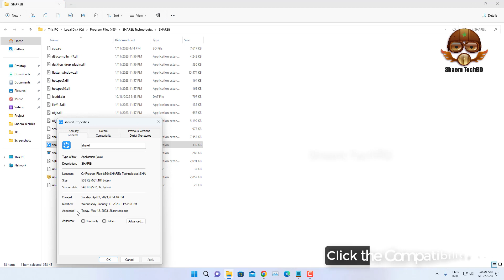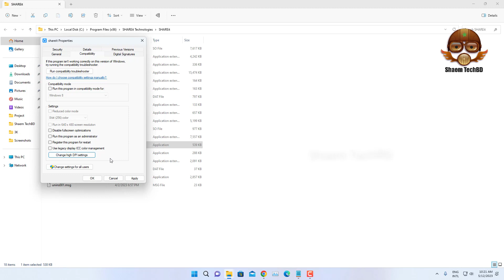How to Fix App Scaling Issues Individually on Windows 11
Your Quary-
reset undo custom display scaling from 500 % to 100 windows 11
how to undo how to reset scaling windows 11
custom scaling windows 11
revert custom scaling in windows 11
restore my screen to 100% windows 11
fix oversized screen windows 11
solución pantalla grande en windows 11
como reduzir o tamanho tela no windows 11
résoudre taille daffichage trop grande en windows 11
wie bekomme ich meinen bildschirm in windows 11 wieder in den normalzustand
How do I fix scaling for apps in Windows 11?
How do I fix scaling issues in Windows 11?
How do I change the scaling of a specific app?
Why some apps wont respond to scaling changes?
windows scaling issues
windows scaling issues reddit
windows resolution issues
dpi scaling issues
windows scaling problem in games
windows 4k scaling issues
windows 11 scaling issues reddit
tcp windows scaling issues
windows 10 dpi scaling issues
windows 10 upgrade scaling issues
how to change scaling in excel
how to change scaling elden ring
how to change scaling mode csgo
how to change scaling on second monitor
how to change scaling in nvidia control panel
how to change scaling on windows 10
how to change scaling in outlook
how to change scale in autocad
how to change scale on excel graph
how to change scale of multiple clips in premiere
high dpi screenshot
high dpi screens
high dpi screenshot mac
300 dpi screenshot windows 10
300 dpi screenshot
300 dpi screenshot mac
high dpi screen laptop
high dpi monitors
high dpi display
high dpi monitors 2022
How to Fix Scaling Issues on Windows 11 for High DPI Screens 2023
Fix Windows 11 Scaling Issue on High DPI Monitors
Some Apps Won't Respond to Scaling Changes [Fix]
How to fix High DPI issues in Windows 11 / 10
How to disable display scaling on High DPI Settings
Fix Apps Not Fitting in Monitor Display Issue in Windows 11
How to Change DPI Scaling for Specific Apps
DPI scaling issue in app
How do I reset custom scaling Windows 10?
How do I reset custom scaling Windows 11
Advanced scaling options windows 10
Advanced scaling options windows 11
Fix Windows 10 Screen Resolution Problems
Fix Windows 11 Screen Resolution Problems
How to Make Everything Smaller in Windows 11
How to Make Everything Smaller in Windows 10
How to change Scaling for Specific Apps in Windows 11